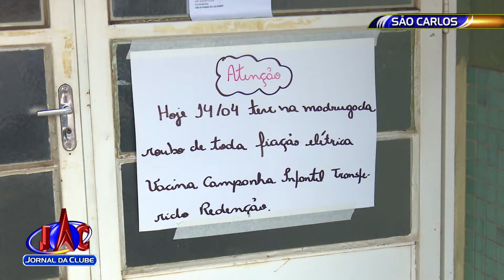Mais um furto de fiação foi registrado em UBS de São Carlos - Jornal da Clube 2ª edição (14/04/22)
A unidade da Vila Izabel precisou suspender o atendimento ao público na quinta-feira.